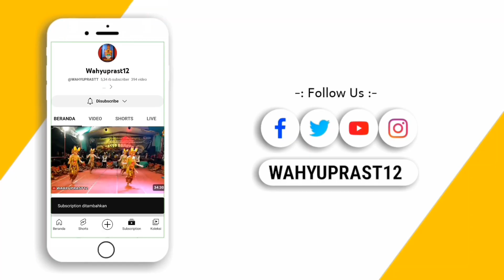GARENGNYA INDONESIA || CAMPURSARI LARAS JATI SWORO DAMPIT WINDUSARI MAGELANG